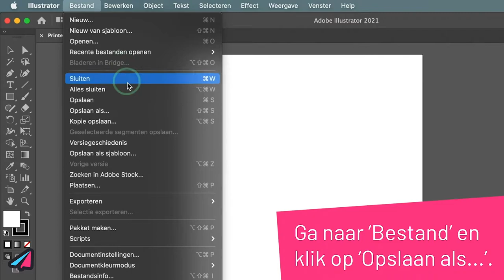Hoe sluit ik een lettertype in in Adobe Illustrator?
Hoe sluit je lettertypes in in Adobe Illustrator?

Ontwerp je jouw prints in Illustrator? Sla je bestand dan op als PDF en sluit de lettertypes in (embed fonts).

1. Ga naar Bestand en klik op Bewaar als.
2. Vul een bestandsnaam in, selecteer Adobe PDF (*.PDF) als bestandstype en kies een map op je computer waar je jouw bestand wilt opslaan. Klik op 'Opslaan'.
3. Kies voor de preset PDF/X-1a;2001. Klik op Bewaar PDF en je bestand is opgeslagen als PDF met ingesloten lettertypes.